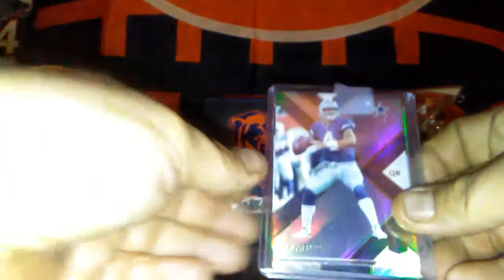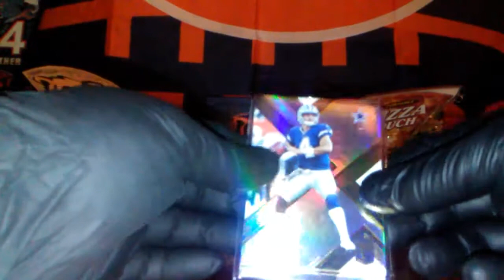💣from Grandpa Ricky...he really is a good fella